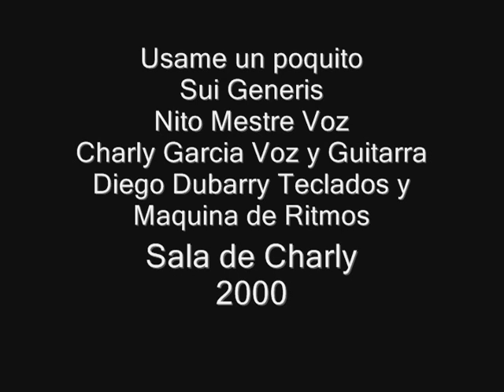Usame un poquito - Sui Generis- (ensayo en la sala de Charly)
Usame un poquito.  Nito Mestre: Voz, Charly García: Voz y Guitarra, Diego Dubarry ( Murray ) Teclados, ensayo en la sala de Charly. 2000